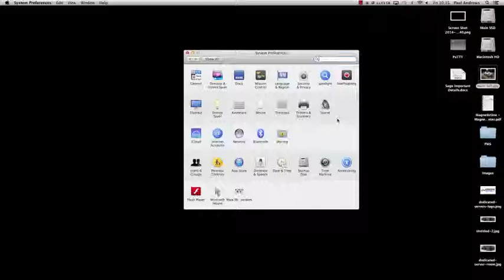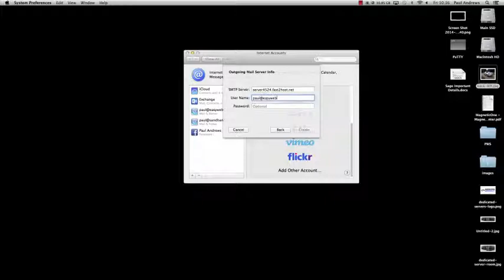Setting up email on Mac